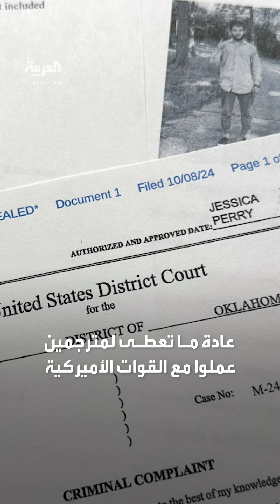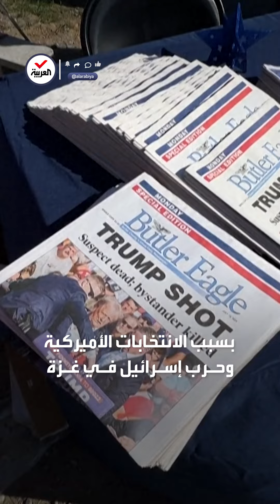اعتقال أفغاني خطط لتنفيذ هجمات إرهابية يوم الانتخابات الرئاسية الأميركية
اعتقال أفغاني في ولاية أوكلاهوما بتهمة التخطيط لتنفيذ هجمات إرهابية يوم الانتخابات الرئاسية الأميركية